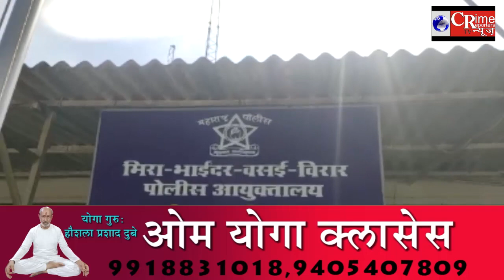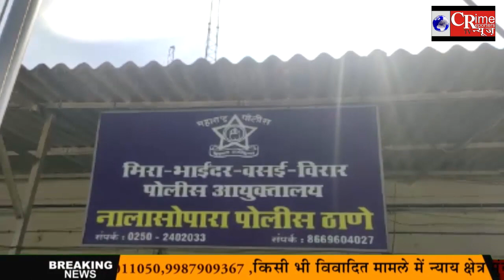Nalasopara west हनुमान नगर से 1 लाख 80 हजार के ड्रग्स के साथ एक आरोपी गिरफ्तार.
Nalasopara west हनुमान नगर से 1लाख 80 हजार के ड्रग्स के साथ एक आरोपी गिरफ्तार.